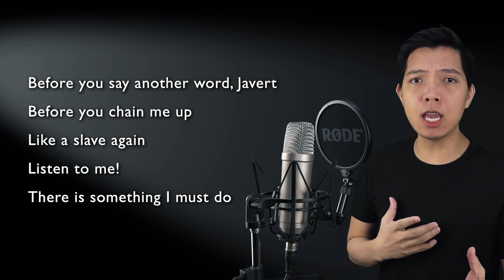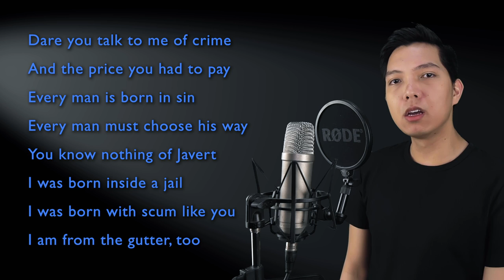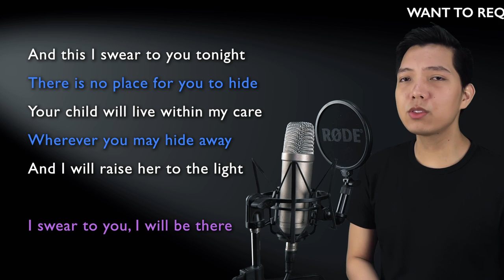Confrontation (Valjean Part Only - Karaoke) - Les Miserables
Sing along with me to some MUSICALS/MOVIES/SERIES song duets that are uploaded here every FRIDAY. Today's karaoke cover is the song Confrontation from the musical Les Miserables. Sing with me as Javert as I sing Valjean, the male part in the song!

Original Instrumental Track purchased on londonarrangements.com

Ashley Biel, JessHomefries, jrez, Anita & Krista Regester, Katey Welich, Tanell Donnell, JenniS5309, The Ell Spot, Makenzie Brewer